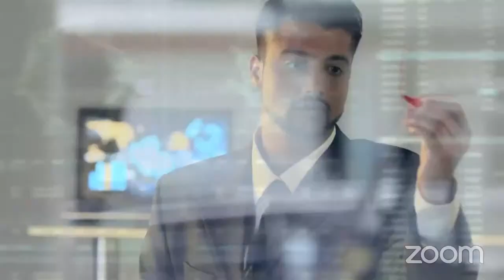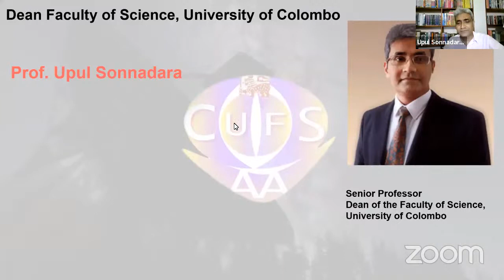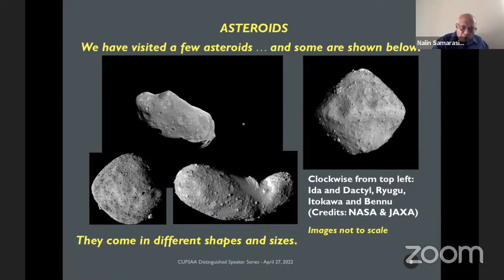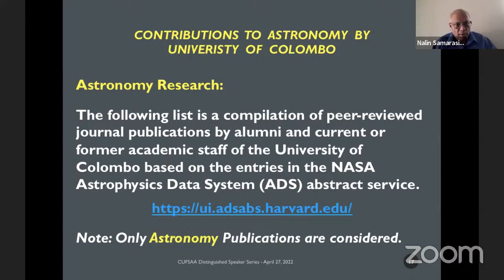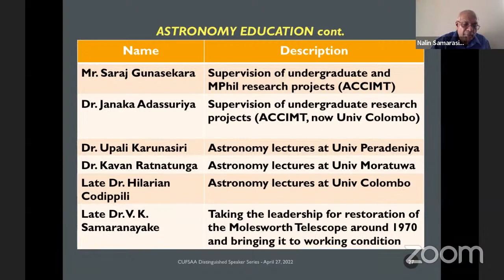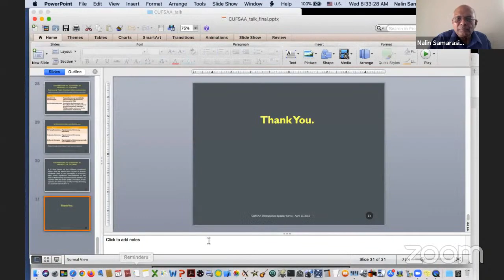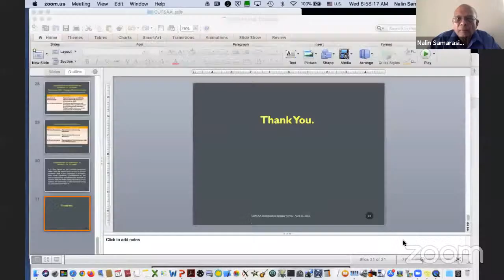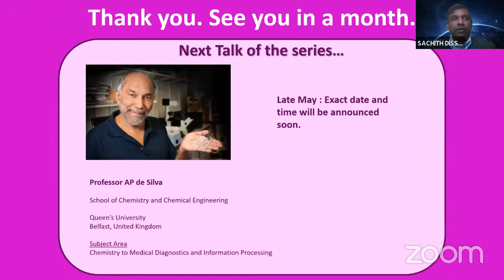Asteroid Colombounilanka and Contributions to Astronomy by University of Colombo - Nalin Samarasinha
CUFSAA-NA Distinguished Speaker Series Talk 01 - Dr. Nalin Samarasinha

Asteroid Colombounilanka and Contributions to Astronomy by University of Colombo by Dr. Nalin Samarasinha

:::Table of Contents:::
0:00:00 Speaker Series Introductory Video
0:01:39 Welcome and Introduction by the Moderator Dr. Sachith Dissanayake
0:02:55 Welcome by CUFSAA-NA President - Prof. Vicumpriya Perera
0:09:46 Welcome by Prof. Upul Sonnadara Dean/Faculty of Science - University of Colombo
0:15:00 Speaker Welcome by CUFSAA-NA Founder President - Prof. Viranga Tillekeratne
0:18:24 Asteroid Colombounilanka and Contributions to Astronomy by University of Colombo by Dr. Nalin Samarasinha
0:59:00 Q & A Session
1:27:40 Vote of Thanks by Prof. Chandana Jayaratne, Head of Physics Department - University of Colombo

:::Video Errata:::
1. At 1:01:08 - "300 m or larger" should have been "140 m or larger"
2. At 1:02:23 - "We didn't know about the meteorite that fell in Sudan" should have been
"we did know about it (because that was discovered by the Catalina Sky Survey)"
3. At 1:21:04 - "plans for discovering satellites hiding behind the sun" should have been
"plans for discovering asteroids hiding behind the sun"

Brief Bio: Nalin H. Samarasinha received BSc (Physics Honours) from the University of Colombo and MS and PhD (Astronomy) from the University of Maryland. He works at the Planetary Science Institute in Arizona, USA as a Senior Scientist. He studies small bodies of the Solar System, focusing on comets. The International Astronomical Union in 2002 named asteroid (12871) Samarasinha, in recognition of his contributions to comet science. He is the co-discoverer of asteroid (607372) Colombounilanka.

Abstract: I will present a brief introduction to asteroids and discuss the discovery and naming of the asteroid (607372) Colombounilanka. The internationally recognized accomplishments by the alumni of the University of Colombo who have made direct contributions to astronomy and the services performed by the University of Colombo academic staff and alumni in the arena of astronomy education and public outreach over many decades will be discussed thus providing a strong rationale for the naming of Colombounilanka after the University.
(2022) CUFSAA-NA Distinguished Speaker Series is organized by the Distinguished Speaker Series Subcommittee.